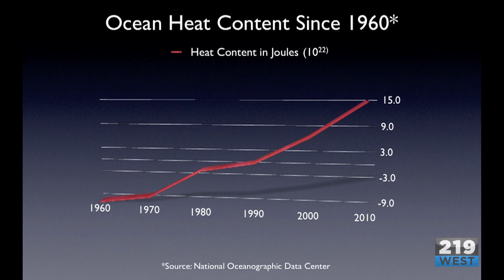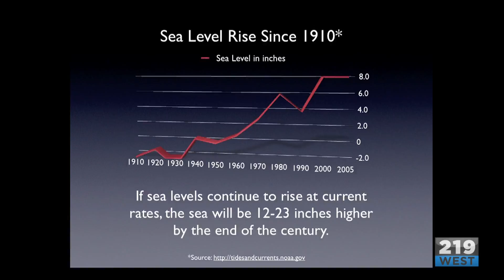219 West: The New Normal?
Clip from "219 West," a newsmagazine show on CUNY TV, about what New Yorkers can expect for the future in the aftermath of Hurricane Sandy.